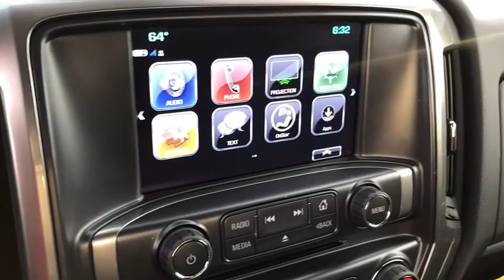2019 Chevrolet Silverado 1500 LD Columbus, London, Springfield, Hilliard, Dublin, OH CF9T189844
Deep Ocean Blue New 2019 Chevrolet Silverado 1500 LD available in Columbus, Ohio at Mark Wahlberg Chevrolet. Servicing the London, Springfield, Hilliard, Dublin, OH area.
2019 Chevrolet Silverado 1500 LD LT - Stock#: CF9T189844 - VIN#: 2GCVKPEC3K1189844

2019 Chevrolet Silverado 1500 LD Double Cab LT Deep Ocean Blue 4WD 6-Speed Automatic EcoTec3 5.3L V8 15/21 City/Highway MPG Tax, title, license and dealer fees (unless itemized above) are extra. Not available with special finance or lease offers. The features and options listed are for a new Chevrolet and may not apply to this specific vehicle. You may be eligible for additional incentives, see dealer for details. Price includes: $2,250 - GM Consumer Cash Program. Exp. 10/31/2019, $1,250 - Chevrolet Bonus Cash Program. Exp. 10/31/2019